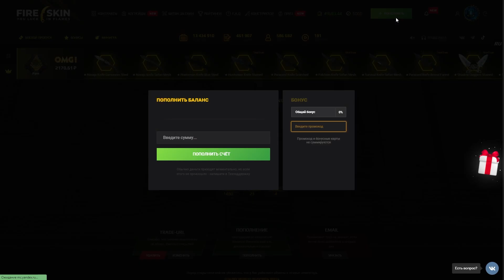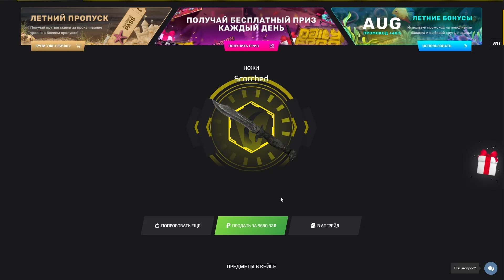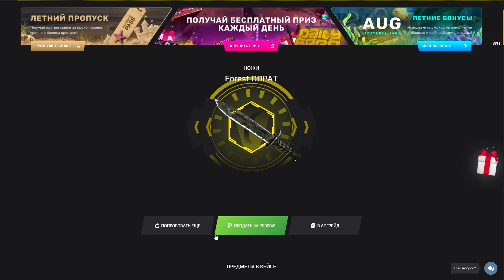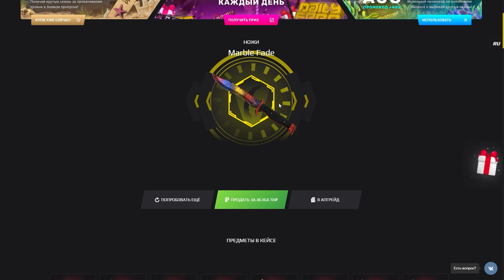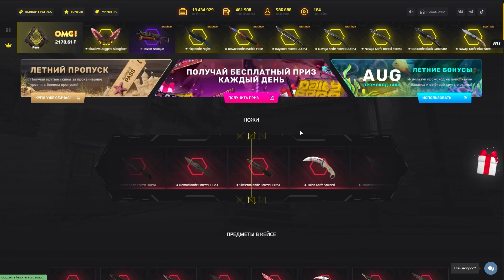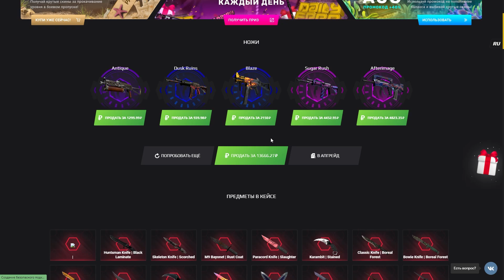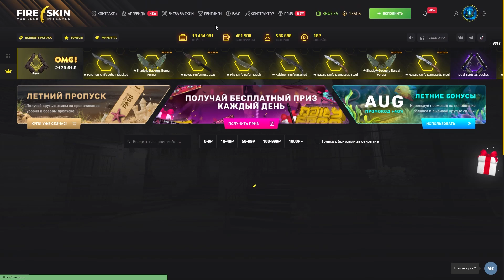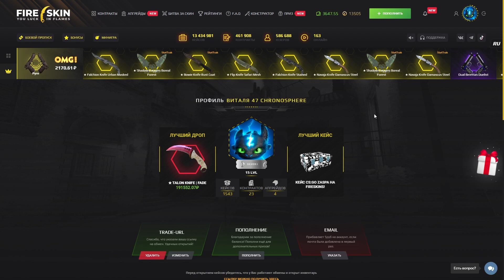ОТКРЫЛ 100 НОЖЕВЫХ КЕЙСОВ | ЗАБРАЛ 16 НОЖЕЙ ЗА 200.000р